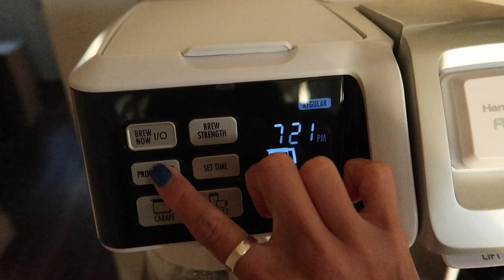VLOG | workout with me, baby sleep, & wedding dress shopping!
IN TODAYS VIDEO,  I take you through a day in my life as a teacher on summer break!